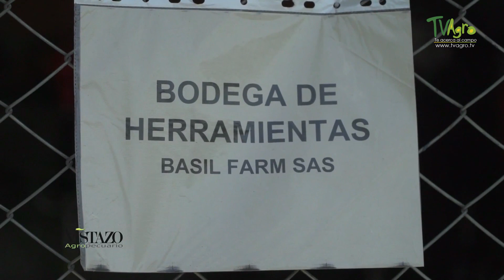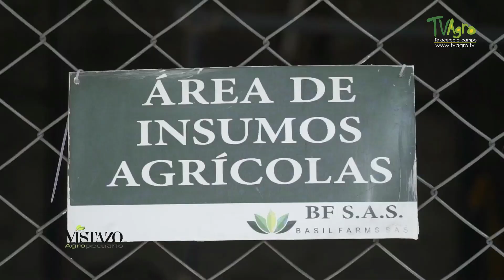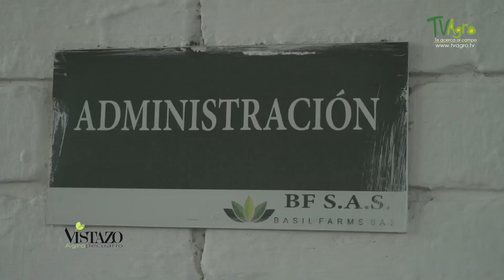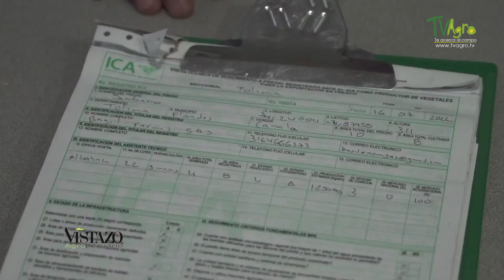Requisitos para registrar predios exportadores de vegetales - TvAgro por Juan Gonzalo Angel Restrepo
En el muncipio de Flandes (Tolima), funcionarios del ICA visitan un predio productor de albahaca, con el fin de verificar el cumplimiento de la resolución 824 del 2022, la cual establece los requisitos para registrar ante el ICA los predios que producen, exportan y empacan vegetales para ser exportados en fresco."

Fuente